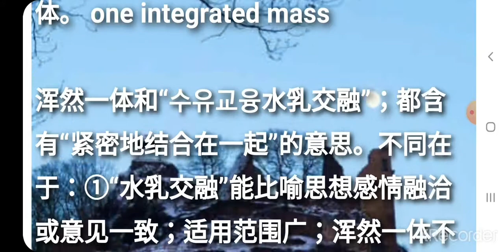혼연일체(渾然一軆/浑然一体) hún rán yī tǐ 필수고사성어 사자성어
필수고사성어 사자성어 혼연일체(渾然一軆/浑然一体) hún rán yī tǐ

▶ 浑 흐릴 혼 然 그러할 연 一 한 일 体 몸 체

▶ 사람들의 행동·의지 따위가 조금도 차이가 없이 한 덩어리가 되다.  혼연일체가 되다. 떨어질 수 없는 한몸이 되다. 浑然：完整不可分。融合成为一个难以分割的整体。 one integrated mass

[동의어] 천의무봉(天衣无缝), 수유교융(水乳交融), 항해일기(沆瀣一气)

[반의어] 격격부입(格格不入), 약즉약리(若即若离), 지리파쇄(支离破碎), 사분오열(四分五裂)

故事, 동의어/유사어, 반의어 상세보기 More...